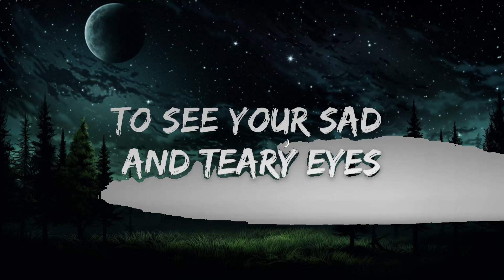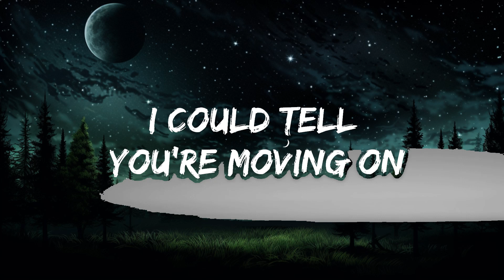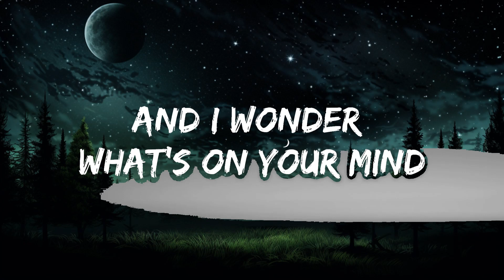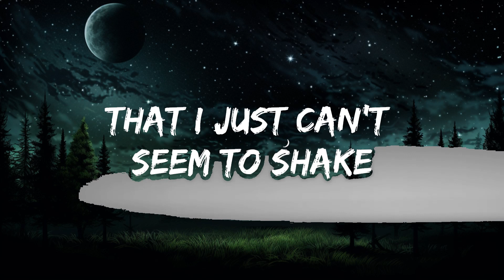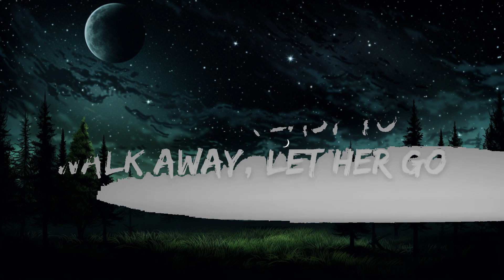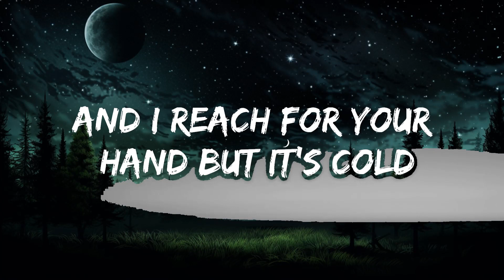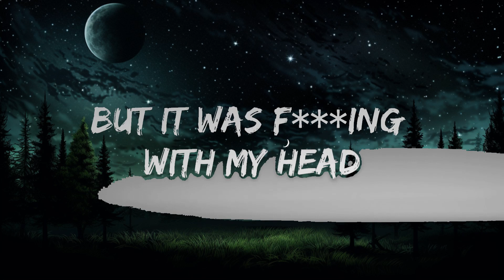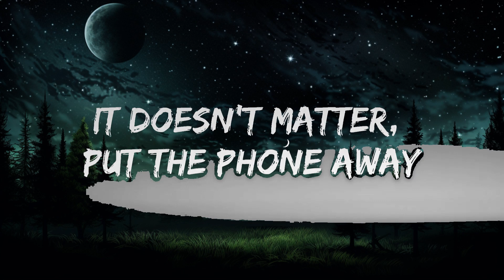Dean Lewis - Be Alright (Lyrics) |The World Of Music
🎤 Lyrics: Dean Lewis - Be Alright

[Verse 1]
And I feel the colour draining from my face

[Chorus]
"I know you yêu her, but it's over, mate

[Bridge]
The yêu you're born to find